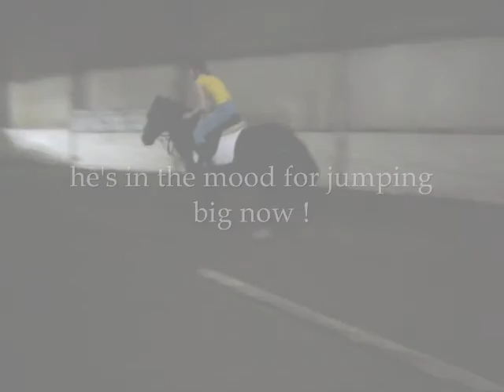Me&Cola jumping 8ft wide ! x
I DO NOT CLAIM OWNERSHIP OF THIS SING ! #
Me&Mr.B jumpin 8ft wide (2m50) ! he was freaking amazing didn't get one run-out, refusal or pole down ! he just took every jump in his stride ! love this wee guy more than word's can explain ! he's only 14.3 but seriously ! size does not matter in his case, lots of people underestimate him cause he's small but i quarantee me & this guy are gona get there & to all the people that doubt us , you've only made us want it more :) !

Catrionaaaa :)xxxxxxxxxxx